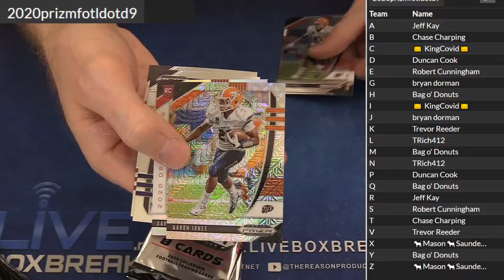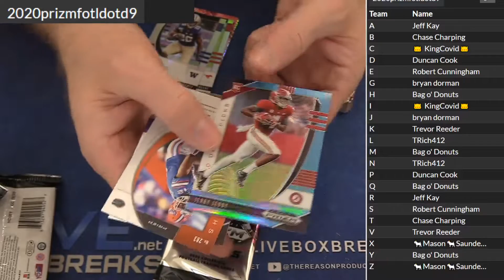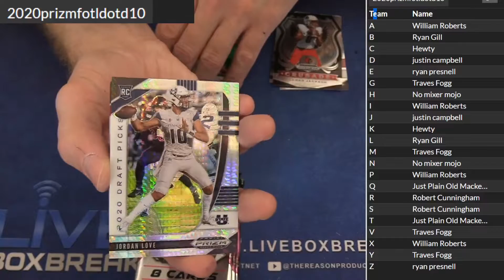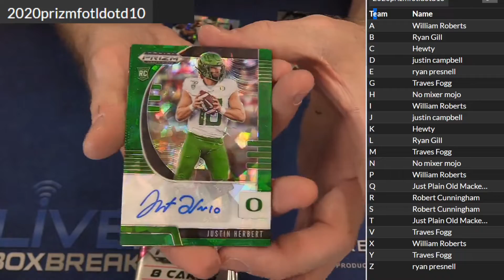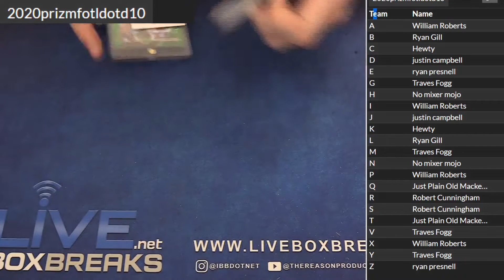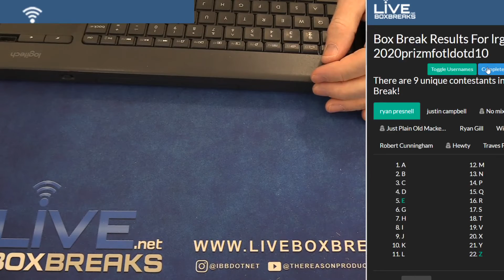2020 Prizm Draft 9 and 10 LBB